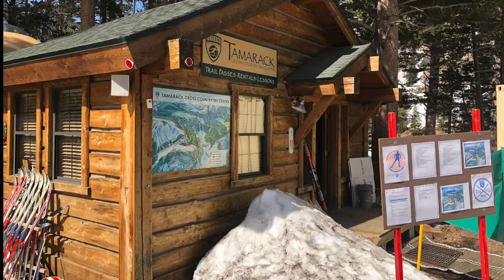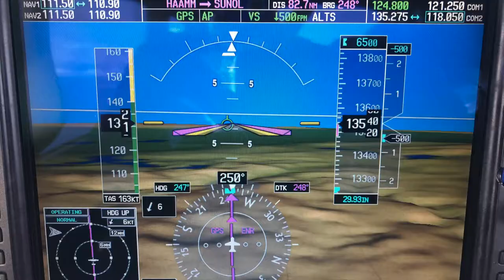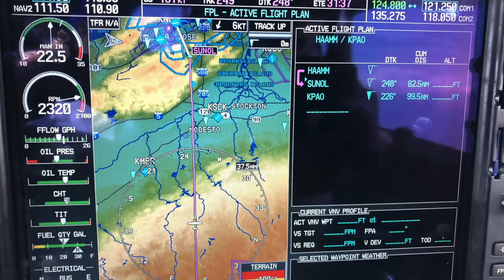Flight and Snowshoes at Mammoth Lakes, April 2022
Flight from Palo Alto to Mammoth Lakes over Yosemite National Park
Snowshoes along Lakes Mary, Mamie and Horseshoe.